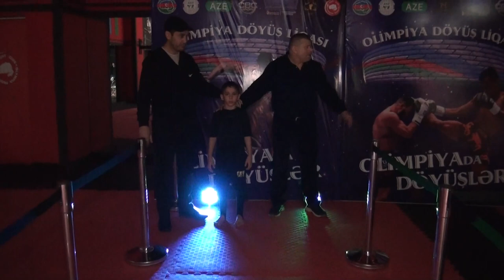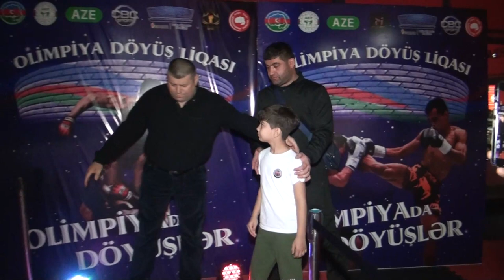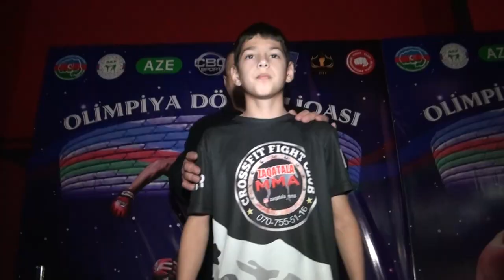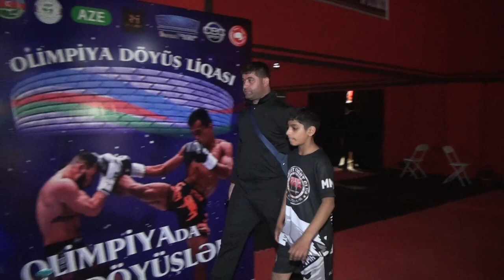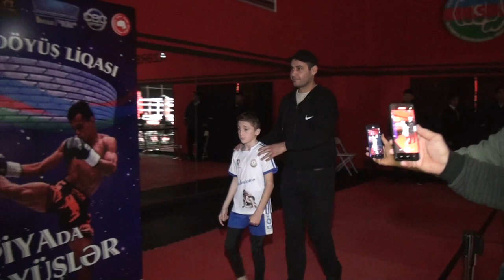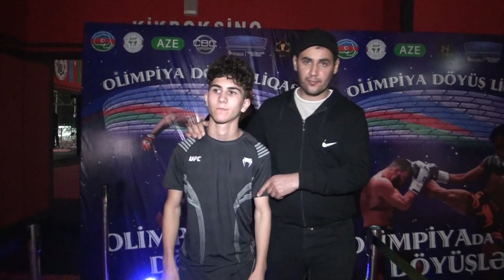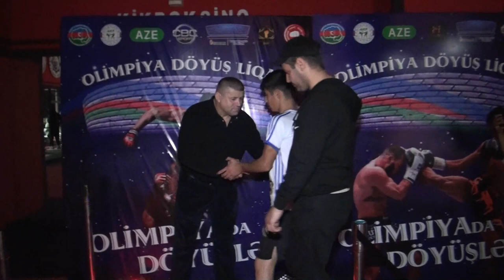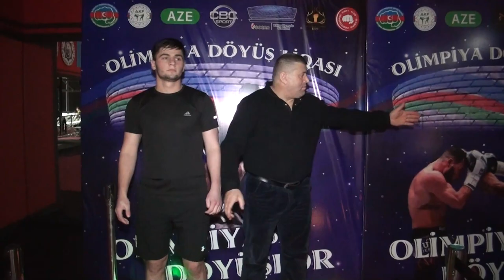MMA BALACA 19 1 CI DOYUSLER HAZIR